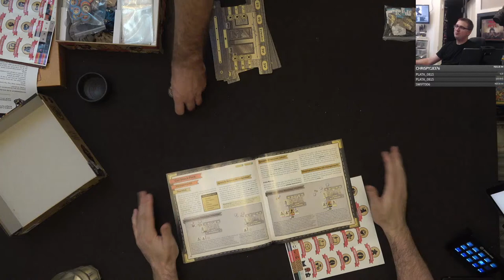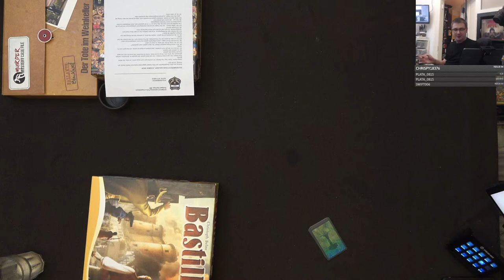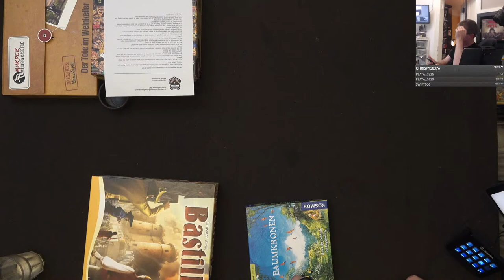Seize the Bean - Live Let's Play mit Ben & Raimund (Lernpartie)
Vielen Dank!

Weitere Unterstützungsmöglichkeiten:
 ︎ Moralisch ︎

▸▸▸▸▸▸ Meine Ausrüstung:
▸▸▸ Mein glasklarer Ton